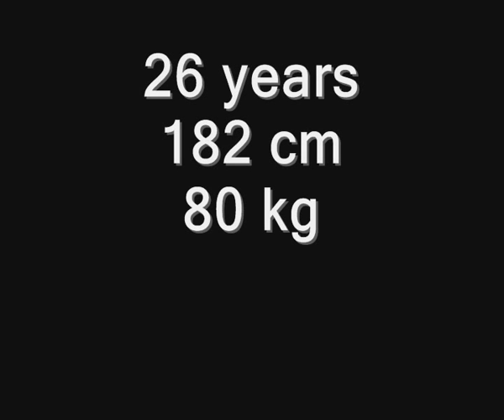Luc Abalo 8 Goals on WC 2011 in Sweden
I didnt have more material for this video... New video about best right wing in world. Luc Abalo and his 8 goals on this years World Cup 2011 in Sweden. France won the gold medal.